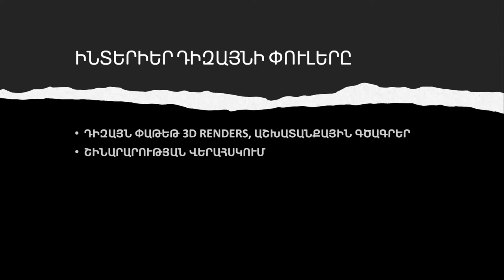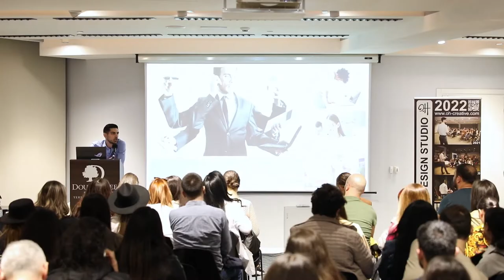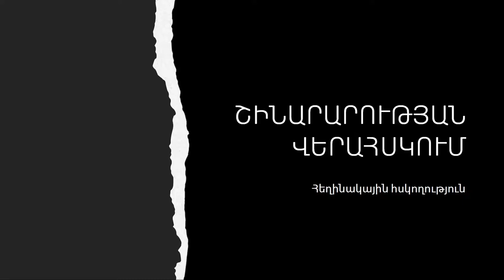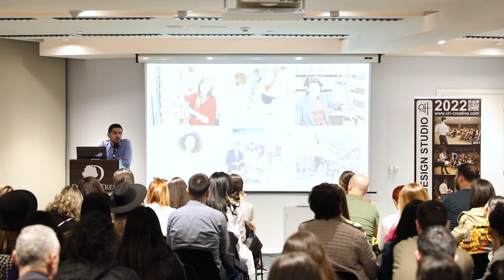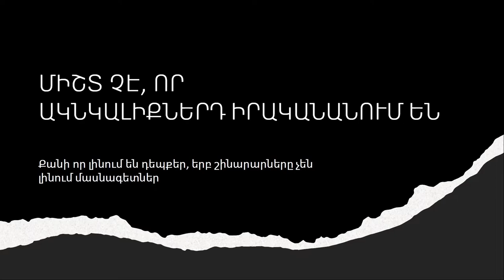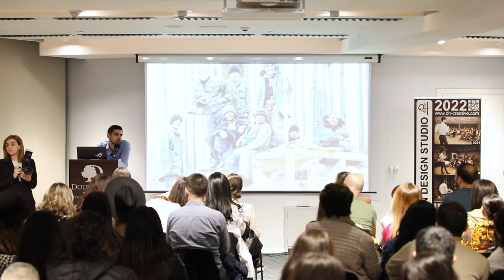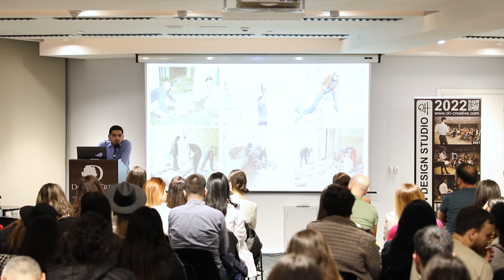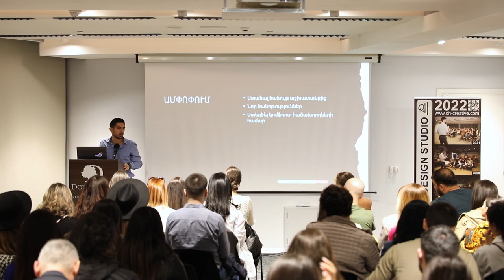Բաց դաս, 31.04.2022 մաս 3, (դիզայներներ)